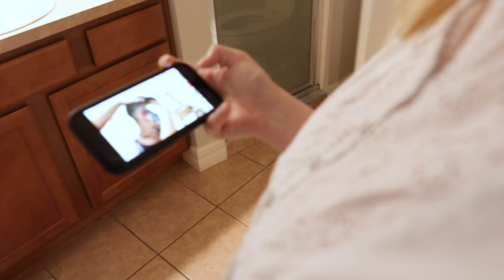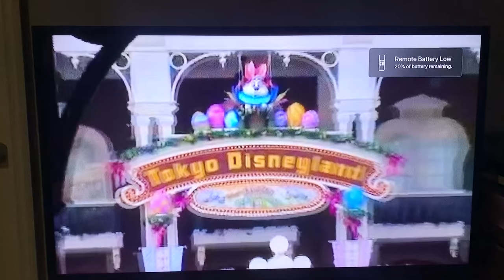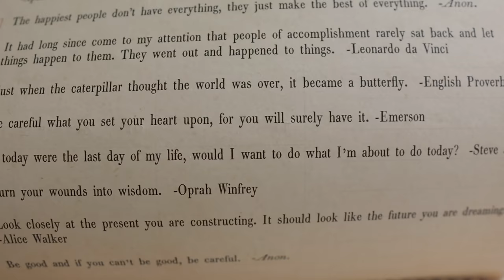Last Resort Hair Cut at Home! | Late to "The Imagineering Story"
What a day! Peter and Eve enjoy some time outside before we watch our new favorite Netflix show: "Somebody Feed Phil". Sarah cooks up some lunch, featuring a dipping station. Love it! After Peter chases Eve around for a while we finally decide it's time for an at home haircut. Christina gave one to Grant and that's given us the courage! We watch a quick YouTube tutorial (linked below) and off we go. There are plenty of laughs along the way, but we're happy with how it turned out! Sarah makes plant based sloppy joes and buffalo cauliflower for dinner. Both are delicious! We end the night FINALLY getting caught up with "The Imagineering Story". It really gets us in our missing Disney feels. We feel so fortunate to be safe and healthy at home. But! That first visit back to the Disney parks will feel so good.